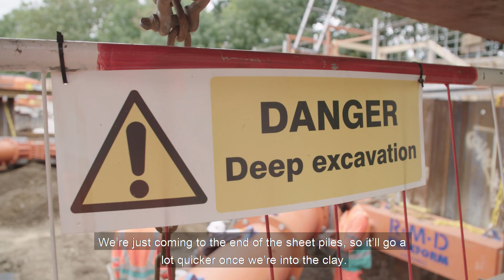Assembling a tunnelling machine, and building out into the Thames - London's Super Sewer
"I'm really proud to be part of the team here, we've achieved a lot with recent milestones"

WATCH our latest video update from August as we build the SuperSewer to clean up the River Thames